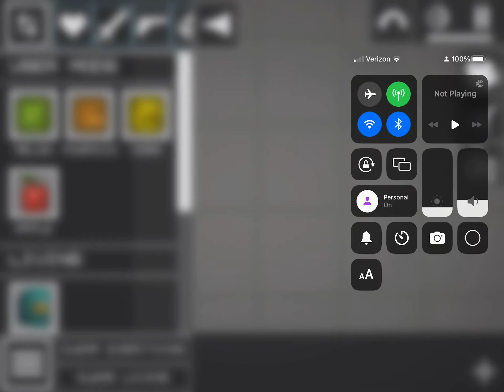cooking with melon is back